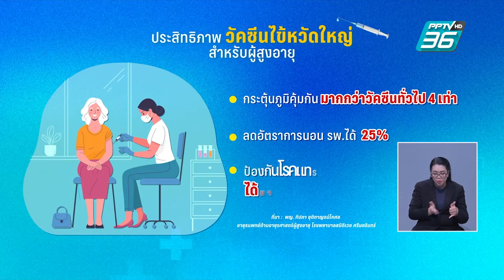ผู้สูงอายุฉีดวัคซีนไข้หวัดใหญ่ชนิดเดียวกับคนทั่วไปได้ ? | Health Me Please EP.134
ผู้สูงอายุฉีดวัคซีนไข้หวัดใหญ่ชนิดเดียวกับคนทั่วไปได้ จริงหรือ?
พญ. ทิปภา ชุติกาญจน์โกศล อายุรแพทย์ด้านอายุรศาสตร์ผู้สูงอายุ โรงพยาบาลสมิติเวช ศรีนครินทร์ ให้ข้อมูลว่า ผู้สูงอายุฉีดวัคซีนไข้หวัดใหญ่ชนิดเดียวกับคนทั่วไปได้ นั้น “เป็นเรื่องจริง"
โดยปกติเราต้องฉีดป้องกันไข้หวัดใหญ่ทุกปีอยู่แล้ว แต่ในปัจจุบันเรามีนวัตกรรมที่ผลิตวัคซีนไข้หวัดใหญ่สำหรับผู้สูงอายุโดยเฉพาะ ซึ่งดีกว่าที่จะมีตัวกระตุ้นภูมิคุ้มกันมากกว่าวัคซีนทั่วไป 4 เท่า ลดอัตราการนอนโรงพยาบาลได้ 25% เทียบกับของเดิม และพบว่าป้องกันการเกิดโรคแทรกซ้อนที่จะมากับไข้หวัดใหญ่ได้มากกว่าด้วย
การติดเชื้อถ้าเชื้อลงไปที่ปอดก็จะทำให้เกิดปอดอักเสบ หรือว่าการหายใจล้มเหลวได้มากกว่าคนทั่วไปอยู่แล้ว สองคือเชื้อไข้หวัดใหญ่นอกจากลงปอดแล้วยังทำให้เกิดโรคอื่น ๆ ตามมา เช่น โรคเส้นเลือดหัวใจตีบ หัวใจวาย น้ำท่วมปอด ลิ่มเลือดอุดตัน หรือแม้แต่โรคเส้นเลือดสมองอุดตันก็ได้ด้วย เราพบว่าผู้สูงอายุที่แอดมิดด้วยโรคไข้หวัดใหญ่มักจะพบโรคข้างเคียงที่ตามมาไม่คาดฝันเยอะมาก